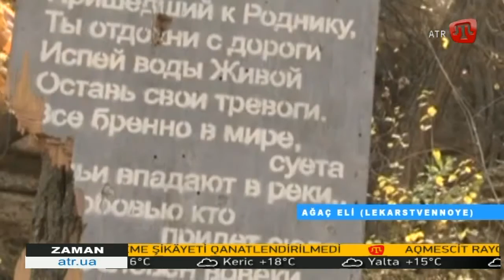10.11.16 ZAMAN QT 14:30